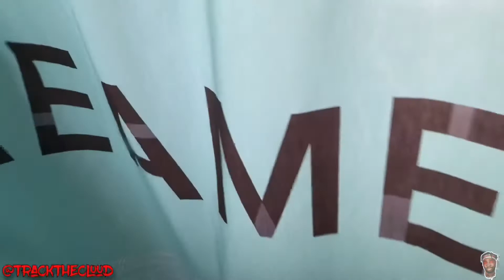WHY I HAVEN’T DROP A VIDEO IN 2WEEKS **SORRY YOUTUBE**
The Reason I Haven’t Drop a Youtube Video In 2 Weeks! FOUND OUT HERE